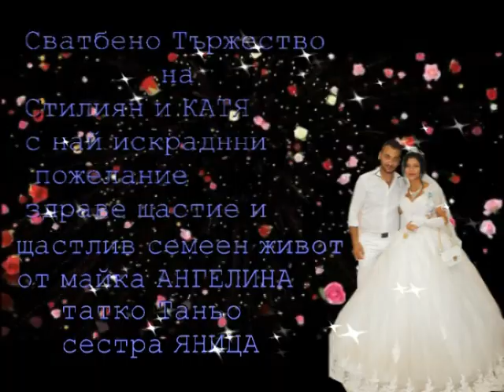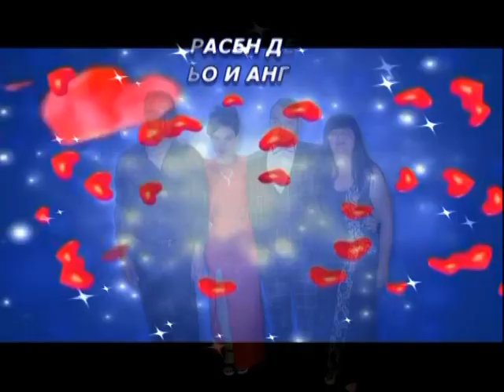РЕКЛАМА НА СТИЛИЯН И КАТЯ